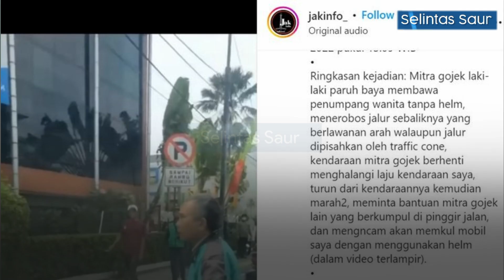Dia yang Salah Dia yang Marah! Para Pengendara ini Berlagak Bak Raja Jalanan.. Bikin Ngelus Dada!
Banyak kondisi tak terduga di jalanan sering kali ditemui para pengendara. Hal tersebut kadang membuat situasi menjadi panas bahkan terjadi tindakan baku hantam. Namun terkadang situasi itu disebabkan oleh ego satu sama lain dari pengendara itu sendiri dn kadang pihak yang salah malah lebih emosi dari pada pihak yang dirugikan. Seperti Beberapa kejadian berikut ini yang terekam kamera. Pihak yang salah malah terlihat lebih garang daripada korbannya.